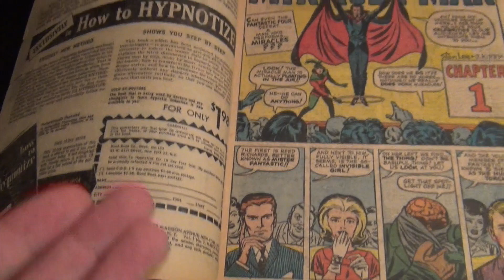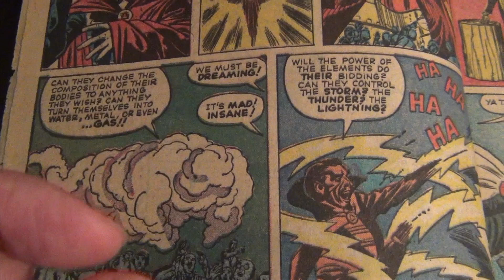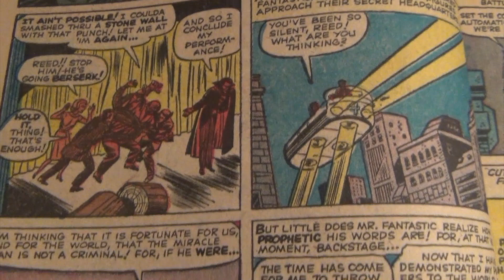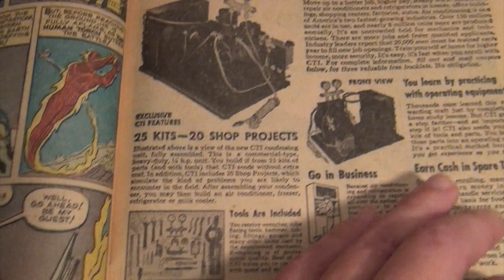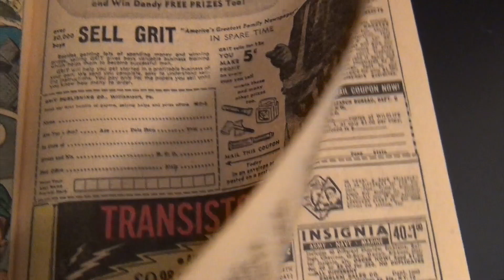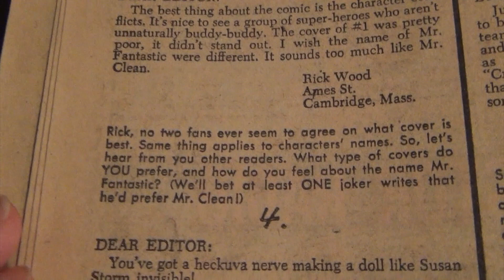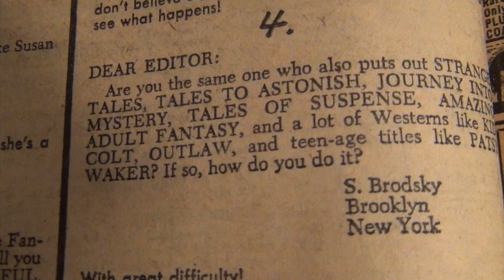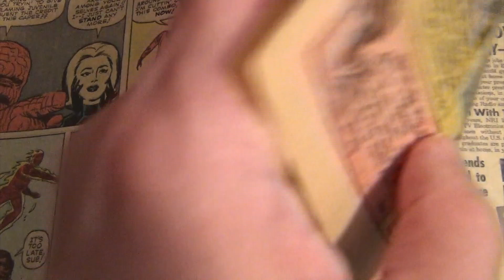Silver Age Key Marvel Comic Spotlight - Fantastic Four 3